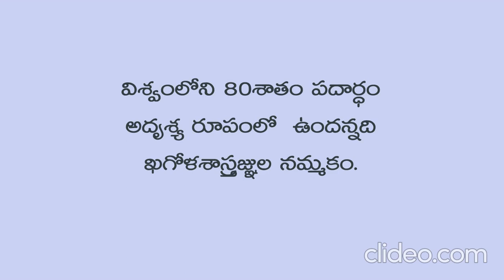what is dark matter? I what is dark energy?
Dark matter.